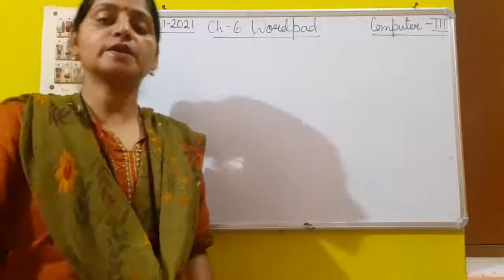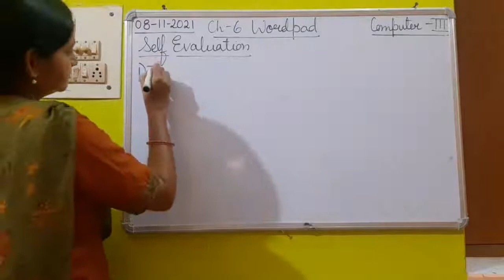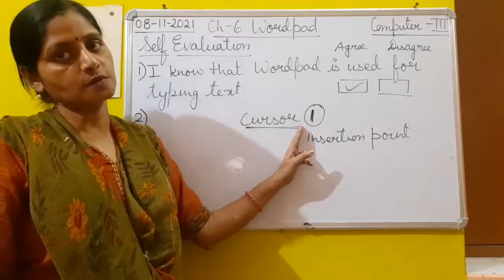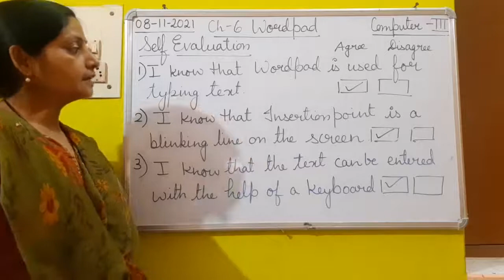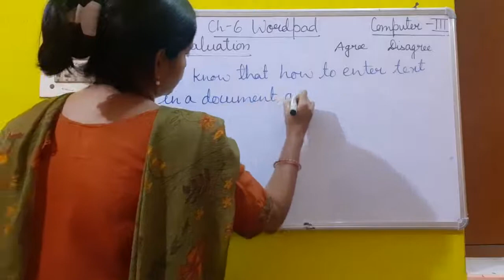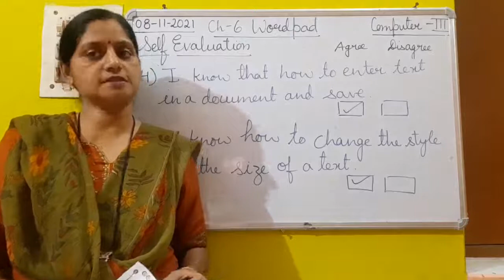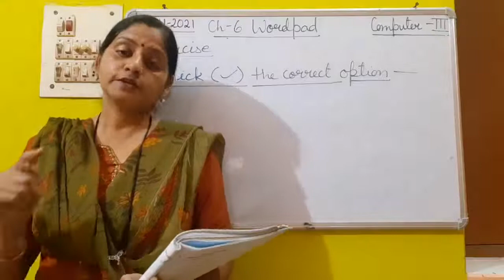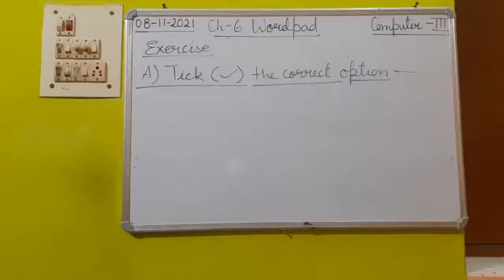Class III Computer 08 11 2021 by Ms Poonam Singh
Class III Computer 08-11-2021 by Ms Poonam Singh Chapter- 6 Wordpad